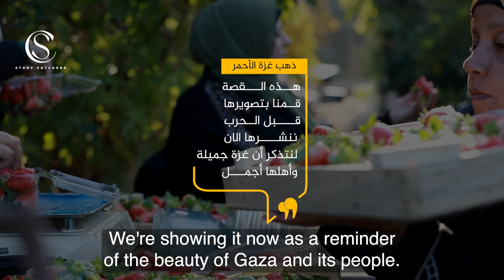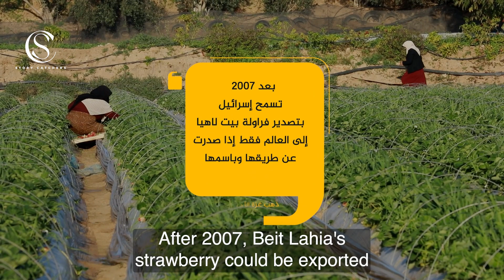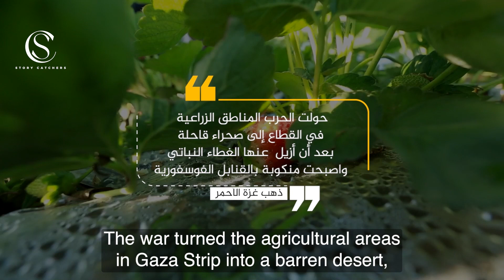The Red Gold of Gaza - Story Catchers - ذهب غزة الأحمر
"عاشوا معنا قصة ساحرة تم التقاطها قبل الحرب في غزة، لنحتفي معاً بـ 'الذهب الأحمر من غزة'. شاهدوا جمال الفراولة التي تُزرع في بيت لاهيا، والتي كانت تُقدر وتُصدر عالميًا، وتُعرف كمنتج فلسطيني في أوروبا. كانت هذه الثمار المثمرة تهيمن على السوق الأوروبي، وتحقق قيمة استثنائية. ولكن بعد عام 2007، حدث تحول مهم. انضموا إلينا في هذه الرحلة الحنينية لتكريم الماضي المبهر لغزة. 🍓✨
"Relive the enchanting tale captured pre-war in Gaza, celebrating the 'Red Gold of Gaza.' Witness the splendor of strawberries cultivated in Beit Lahia, once cherished and exported globally, revered as a Palestinian product in Europe. These prized fruits once dominated the European market, commanding exceptional value. Yet, post-2007, a pivotal shift altered everything. Join us on this nostalgic journey, honoring Gaza's remarkable past. 🍓✨ "